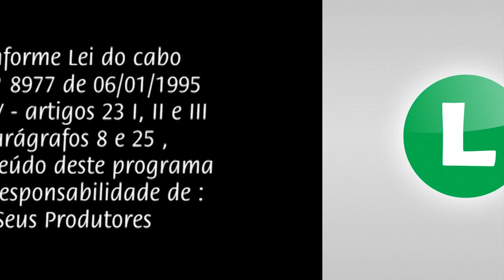Momento de Santidade